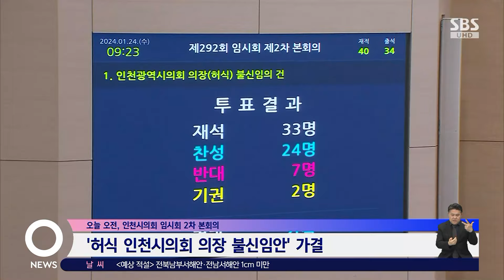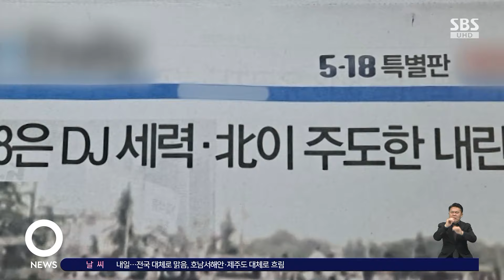'5·18 폄훼' 논란…허식 인천시의장 불신임안 가결 / SBS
〈앵커〉

5·18 민주화 운동을 왜곡, 폄훼하는 내용의 신문을 동료 의원들에게 돌려서 논란을 빚은 허식 인천시의회 의장이 의장직을 잃게 됐습니다. 인천 시의회가 오늘(24일) 허 의장에 대한 불신임안을 가결했습니다.

송인호 기자입니다.

〈기자〉

[허식 (인천시의회) 의장 불신임의 건은 가결되었음을 선포합니다.]

인천시의회가 시의원 18명이 공동발의한 '허식 의장에 대한 불신임안'을 가결했습니다.

33명의 시의원이 투표해 24명이 찬성표를 던졌고, 7명은 반대, 2명은 기권했습니다.

1991년 인천시의회 개원 이래 의장 불신임안이 발의돼 가결된 건 이번이 처음으로, 허 의장은 취임 후 2년 임기를 채우지 못하고 19개월 만에 불명예 퇴진했습니다.

허 의장은 표결 전 신상발언을 통해 남은 의장직 임기를 채울 수 있도록 동료 의원들에게 재신임을 호소하기도 했습니다.

[허식/인천시의회 의원 (전 시의회 의장) : 정부가 공인한 제도권 신문을 의정활동에 참조하라고 공유한 행동을 가지고 징계를 한다는 것은 헌법상 언론 표현의 자유는 물론 국민 알 권리와 양심의 자유마저도 억압하는 행위이고….]

앞서 허 의장은 지난 2일 전체 동료 의원실에 특정 언론사의 '5·18 특별판' 신문을 배포해 논란을 일으켰습니다.

이 신문에는 5·18 민주화운동을 왜곡, 폄훼하는 주장이 담겼습니다.

[한민수/인천시의회 운영위원장 (불신임안 대표 발의) : 역사를 왜곡하는 무책임한 태도로 5·18 민주화운동에 관한 특별법 제8조, 5·18 민주화 운동에 대한 허위사실 유포 금지 위반 소지가 있으며 동료 의원들로부터 신임을 상실하였습니다.]

국민의힘 소속이던 허 의장은 자신의 징계를 논의할 인천시당 윤리위원회 개최가 예고되자 지난 7일 탈당했습니다.

5·18 기념재단은 성명을 내고 "허식 의원의 의장직 박탈을 환영한다"는 뜻을 밝혔습니다.

(영상취재 : 임동국, 영상편집 : 박기덕)